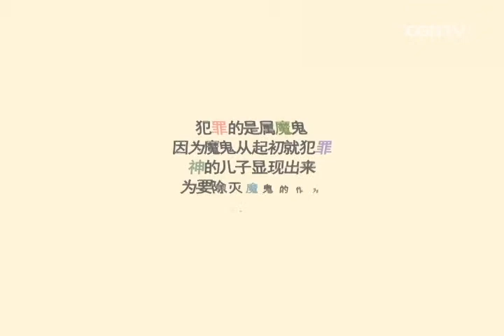[基督教核心教理] 08. 上帝会任凭人类在罪恶和愁苦中灭亡吗?